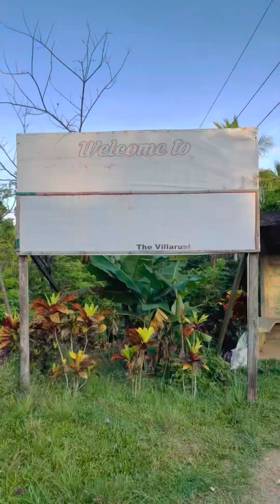PANDAN HILL SUNRISE ( batan Aklan)